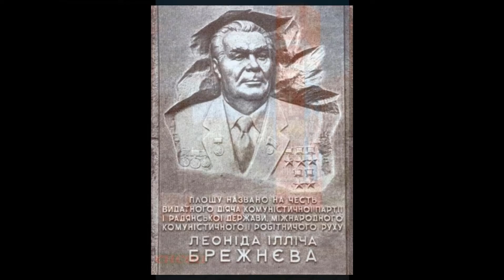Площадь Брежнева (В. Винарский) 1987